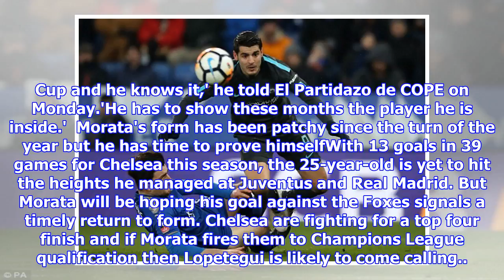Alvaro Morata must improve form for World Cup spot, warns Spain boss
Alvaro Morata still has the chance to go to the World Cup despite patchy form Chelsea striker has struggled this year but scored against Leicester in FA CupSpain boss Julen Lopetegui says door is still open for Morata to prove himself By Will Griffee For Mailonline Published: 04:57 EDT, 20 March 2018 | Updated: 05:04 EDT, 20 March 2018 Alvaro Morata still has a chance to play at the World Cup despite his lack of form, says Spain boss Julen Lopetegui. The Chelsea forward has been omitted from the international set-up for friendlies against Germany on Friday and Argentina next Tuesday. His form for the Blues has been underwhelming although the striker netted against Leicester in his side's victory in the FA Cup.  Alvaro Morata scored against Leicester and is looking to find his best form again Julen Lopetegui said the door is still open for the Chelsea striker to go to the World Cup And Lopetegui's encouragement of Morata also came laced with a warning that the former Real Madrid man nee...